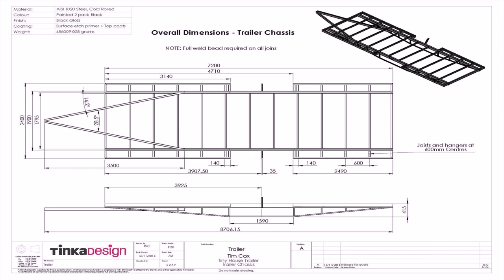Tiny House Floor Plans With Measurements (see description)